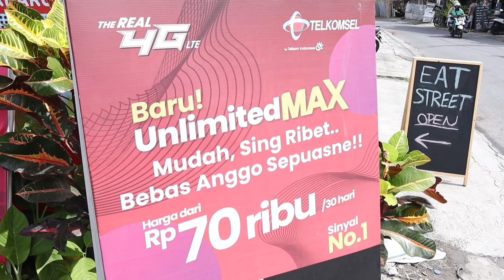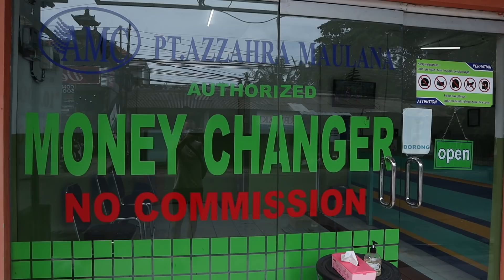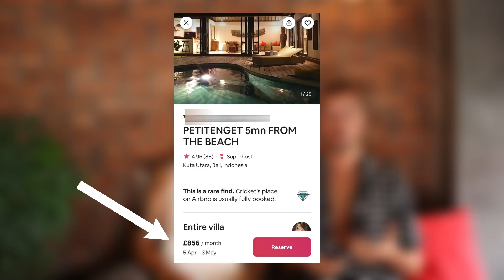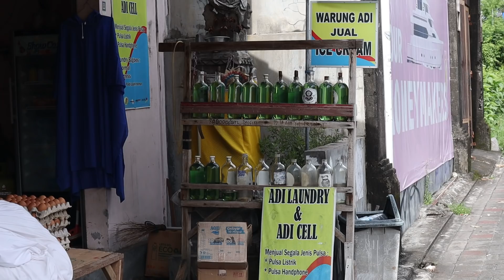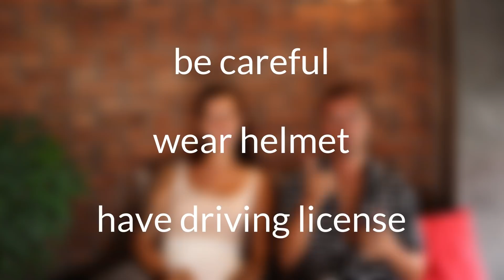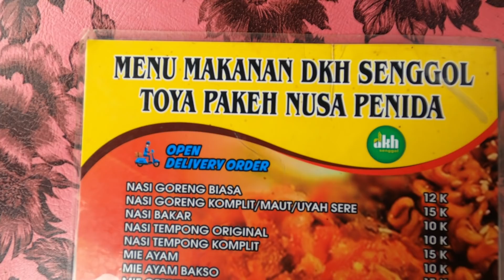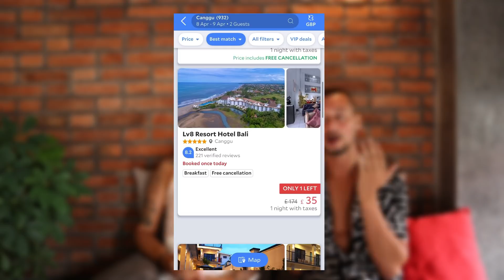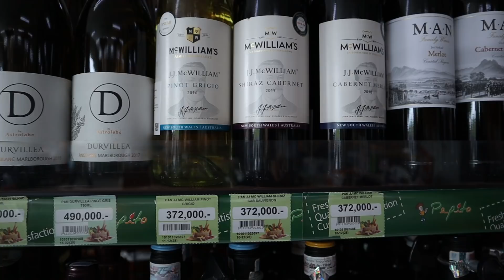Bali Travel Guide 2021 (everything you need to know)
In this Bali travel guide 2021 you will find everything you need to know before either coming to Bali for a holiday or moving to Bali long term. Also, we have a new visa update at the beginning of the video! This is the only travel guide you will ever need as we covered all we had to go through ourselves! We talk about useful tips before arriving at the airport, we talk about sim cards, cost of accommodation and where to book it, scooter rentals and prices, usefull apps you should have and how to exchange money, what toiletries you need to bring with you, drinking water and where to do your laundry. If you wanna know where to go in Bali, what to pack and how much does it cost, you will find it also in this video. This travel guide is an ultimate source of information for everyone who plans to come or move to Bali in the year of 2021!

0:00 Intro
1:05 Bali Visa Update
1:40 Airport arrival
3:00 Sim cards
4:13 Money exchange
6:52 Accommodation
9:41 Scooter rentals
14:14 Useful apps
17:07 Food
19:40 Alcohol
22:08 Toiletries
23:20 Drinking water
24:15 Laundry
25:19 Weather
26:06 What to pack
27:06 Where to go
28:55 Safety

★Gear we use
► CAMERAS
Canon EOS M50
GoPro Hero8 Black
► DRONE
DJI Mavic Mini
► SPEAKER
Portable Waterproof Speaker
► LAPTOP
Macbook Air M1
► MOUSE
Bluetooth Mouse for Macbook Air M1
► SSD
External SSD